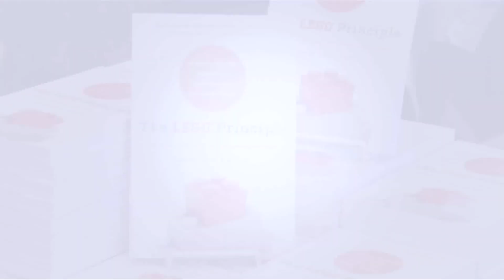The Lego Principle by Joey Bonifacio: U.S. Book Launch 2012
Joey Bonifacio, author of The Lego Principle, launches his life-changing new book at Northland Church, Orlando.

Love God.

Jesus called these the two most important commandments of all time. When He said this, He was making something clear to His listeners then as He does now: in life, it all boils down to our relationships. Using the example of LEGO®, a company that has been transforming the way people play for more than fifty years, Joey Bonifacio shows you how to make a difference, one connection at a time.